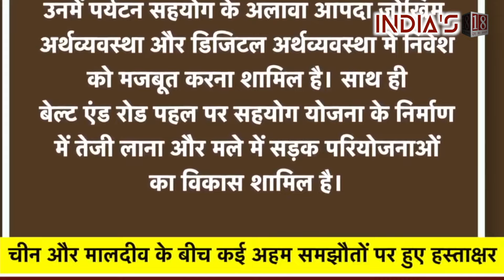India Maldives Row: Know what Maldives achieved from China tour?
Maldivian President Mohammed Moizzu returned on Friday after completing his five-day visit to China. After returning to the country, he explained why his visit was very important. This was Moizzu's first state visit to a foreign nation after becoming President, for which he chose China.